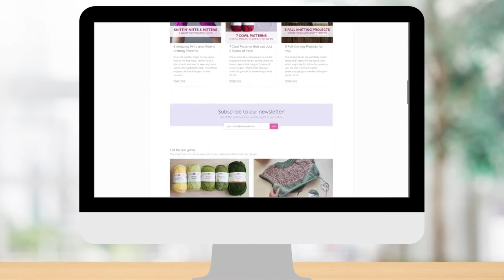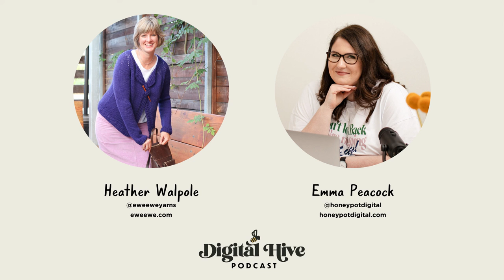Marketing yarn and knitting pattern products with Heather Walpole of Ewe Ewe Yarns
In this episode Emma speaks to Heather Walpole, the founder of Ewe Ewe Yarns, a boutique yarn company with a colourful rainbow of merino yarns perfect for knitting and crochet.

00:00 Intro
09:57 How Heather manages the marketing
13:39 Marketing mix
20:03 Wholesale and the product
24:44 Video
36:17 Creating content and planning
41:00 Analytics
42:37 10 Year Celebration Blanket
50:31 Minimums and maximums
52:50 Most effective marketing
53:53 Turn back time
57:39 Quick-fire round

The Digital Hive Podcast is all about marketing for small businesses. Each episode Emma interviews a business owner about their own marketing, or the marketing niche they’re an expert in. We hope this gives you ideas, and frees you up to do the kind of marketing you enjoy, plus teaches you a little about the different approaches and styles of marketing online. After all, you don’t know what you don’t know.

Honey Pot Digital is a marketing studio creating digital marketing for our clients, acting as a remote marketing manager. We also educate those looking to DIY through this podcast, our blog and The Marketing Apiary and offer consulting via our Happy Hour service.

If you think you, or someone you know or follow would be a great guest on the podcast, send me a DM on Instagram or fill out this form to be considered